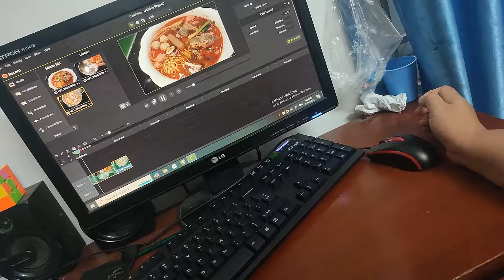CÁCH NẤU MÌ CAY TẠI NHÀ NGON NHƯ NGOÀI HÀNG